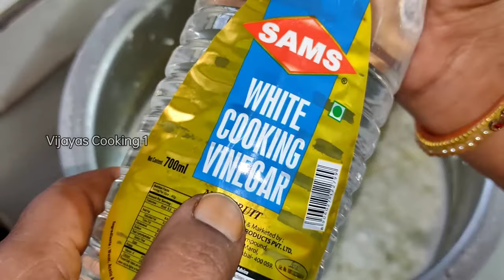పగిలిన పాలతో పాలకోవా | Virigina palu recipe in Telugu | Palakova recipe in Telugu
పగిలిన పాలతో పాలకోవా | Virigina palu recipe
pagilina palatho sweet in telugu
pagilina palatho paneer recipe in telugu
pagilina palatho kalakand
pagilina palatho recipe
pagilina palatho palakova
pagilina palatho recipe in telugu
pagilina palatho
pagilina palatho sweet
virigina palu recipes in telugu
virigina palatho recipe
virigina palatho sweet in telugu
virigina palatho paneer
virigina palatho palakova
virigina milk tho recipes
virigina palatho recipe in telugu
how to make paneer with virigina palu
palu virigite emi cheyali